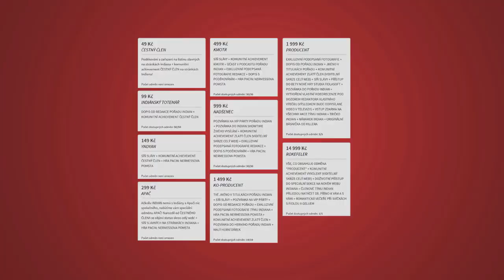Děkujeme za Startovač! - Stavíme studio s diváky #1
První video z našeho nového blogu o stavbě studia s diváky Indiana. Začneme poděkováním!

Více informací o pořadu Indian se dozvíte na kde se můžete zapojit do velké herní komunity!